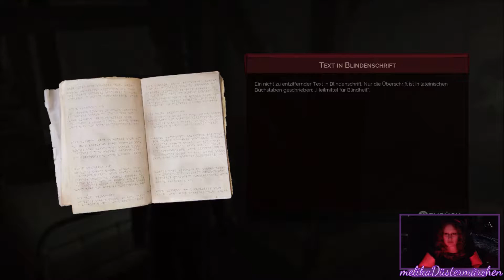Vergeltung ★ Vampyr #12 [german][Facecam]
[RPG][Action]

_Vampyr_
Vampyr Folge 12: Vergeltung

Vampyr ist ein Spiel von DONTNOD Entertainment und Focus Home Interactive.

_Let's Play_
In meinen Let's Plays präsentiere ich euch die schöne Seite der Dunkelheit in Form von Spielen. Dies geschieht plattformunabhängig. Je nachdem, ob mir ein Spiel gefällt oder nicht. Ich zeige und kommentiere dabei den Spielinhalt.